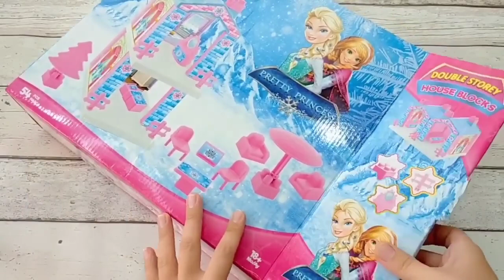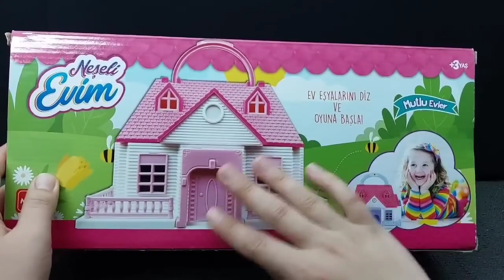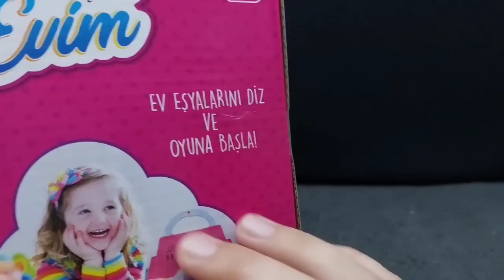Hello kitty toys | Satisfying unboxing with beautiful barbie doll house toys | ASMR